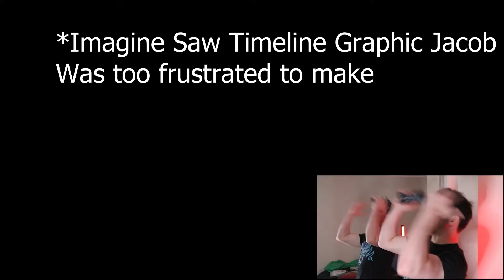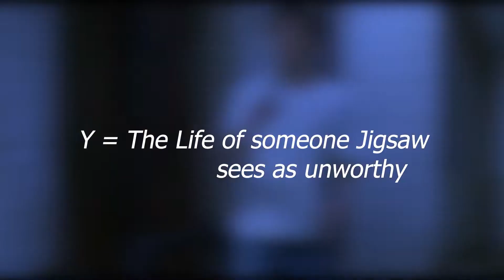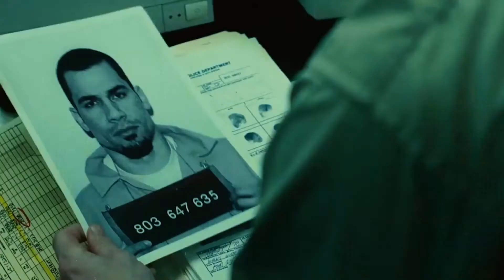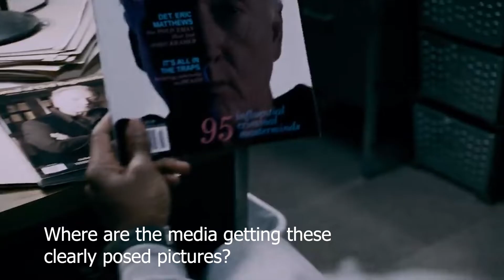The philosophy of Saw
Okay, okay. So I'm pretty sure most this is accurate, but what is my source I hear you asking? just trust me bro. See how good that feels... careful its addictive. Anyway, I rewatched all the Saw movies before making this video and I swear I enjoy these movies but watching them all at the same time is not a reccomendation that I would make... it was just very hard and surprisingly draining.
 by the way this thumbnail was designed by the wonderful graphic designer Jessie grace who you can find on instagram @jessiegrace1999 or here on youtube @jessiegraceillustrates